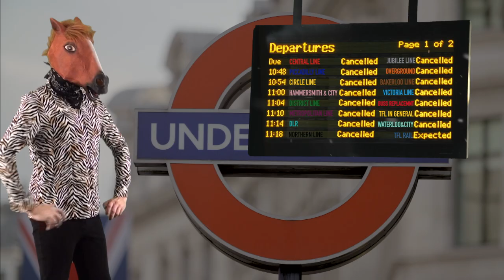Horses & Umbrellas - King of the Underground - Official Music Video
The official music video for "King of the Underground", the second single from the London/Aarhus pop duo Horses & Umbrellas.

Written, produced and performed by: Horses & Umbrellas
ISRC: DKWY72100101
Mastering: ET mastering
Illustrations: Martina Serra
Video, CGI & Cover art: Jakob Welding